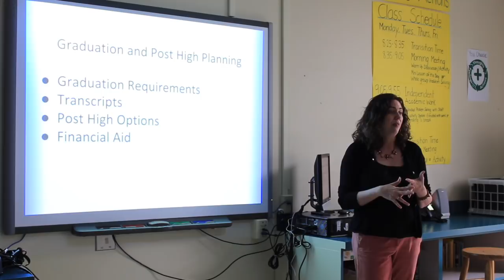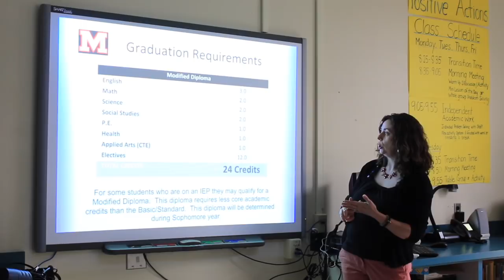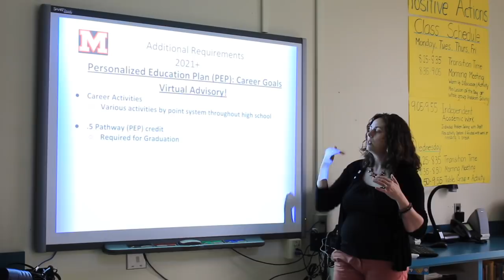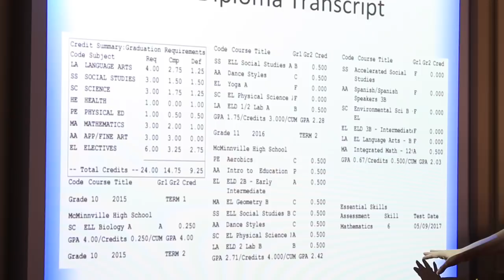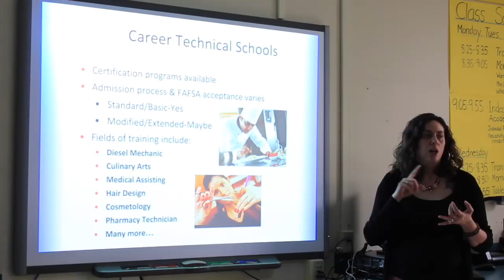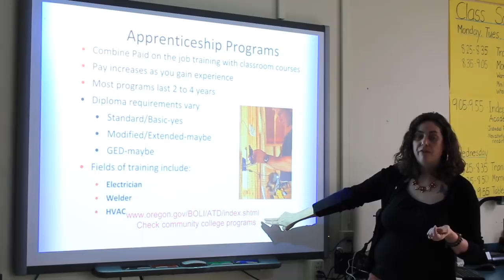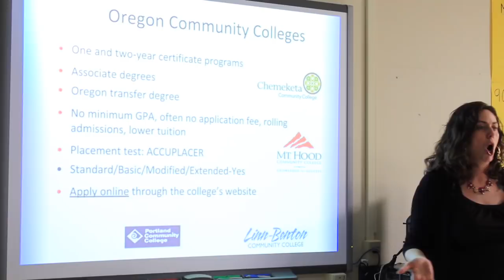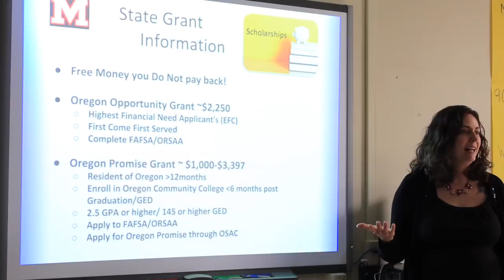MHS Jumpstart (Accelerated)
Jumpstart presentation about MHS graduation requirements and options after high school. Presentation is geared towards students in Accelerated/EL classes at MHS.

Directed by:
Broen McCloskey

Presenter:
Mrs. Nichelle Greene

Class:
Mrs. Linda Jones' 4th period